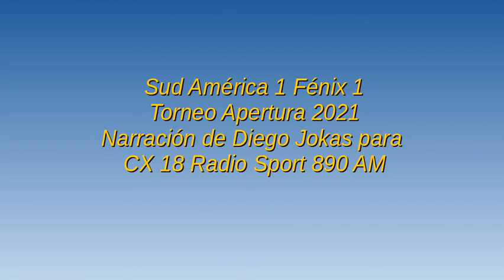Sud América 1 Fénix 1 - Apertura 2021 (por Diego Jokas)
Los goles del partido, por Diego Jokas y Fernando Corchs para CX 18 Radio Sport 890 AM.